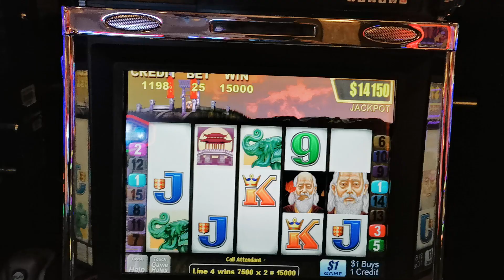Golden Gong slot $15,000 jackpot chasing the golden gong jackpot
Playing 25 a spin for less than 5 minutes and winning $15,000 on the golden gong slot machine.